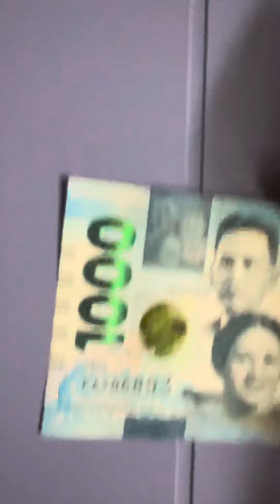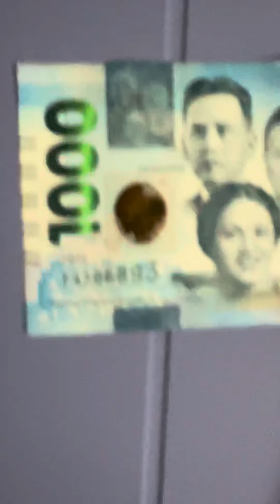PHILIPPINES 1000 PISO ENHANCED NGC 2020 PRESIDENT RODRIGO ROA DUTERTE